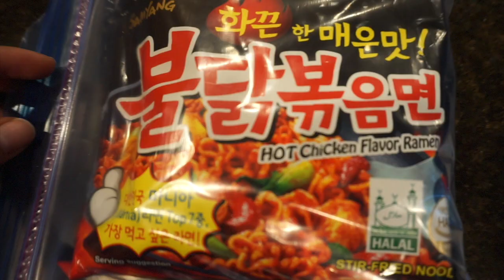SPICY RAMEN CHALLENGE! | FOOD CHALLENGE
▷ LET’S CONNECT!

10% upgrade in jewels “Gabrielle10”

MOTIVATE | INSPIRE | SUCCEED